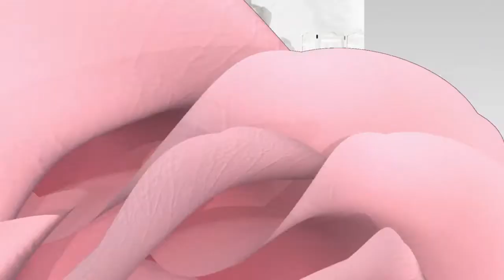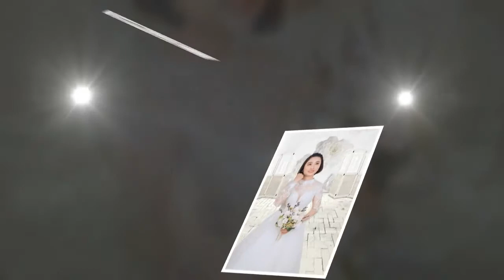Trí Thức & Hồng Thơm